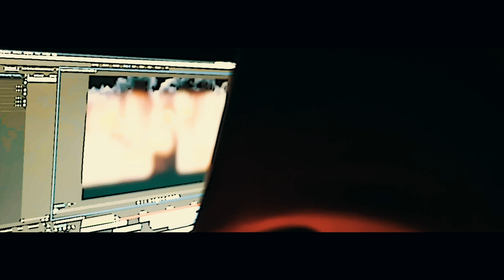TMGlockz - EARLY Morning (Official Music Video)